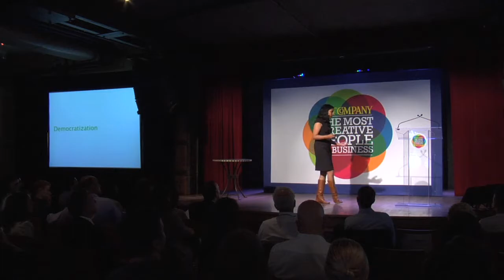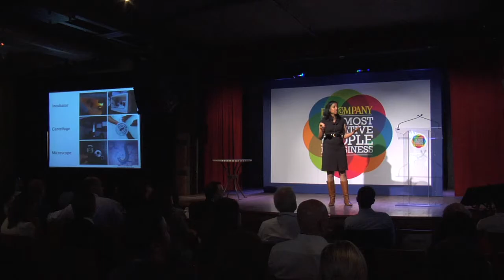Banana-Scented Bacteria, Fluorescent Silk: How BioTech Goes Beyond Just What's Medically Necessary [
"All of a sudden, biotechnology is not just what's medically necessary, but it's what can inspire us," says Reshma Shetty, cofounder of Boston-based startup Ginkgo BioWorks. And we must evolve how we view the science's purpose and participants.